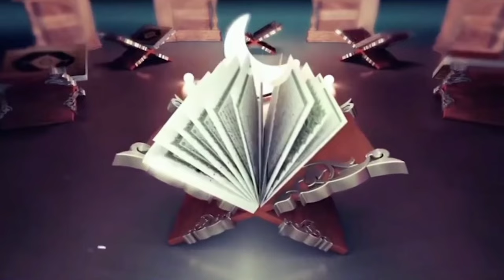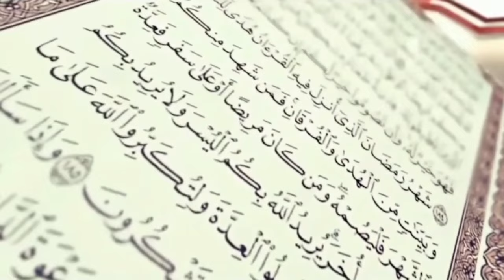ISTIQOMAHKAN DZIKIR INI... DIDATANGI PARA WALI ALLAH DAN ROSULULLAH SAW❗ BUYA ARRAZY HASYIM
Kajian Buya Arrazy Hasyim

Istiqomahkan Dzikir ini..Akan Didatangi wali Allah dan Rosullulloh saw